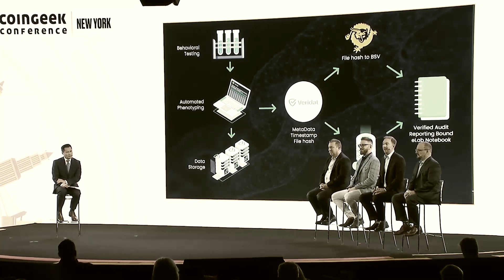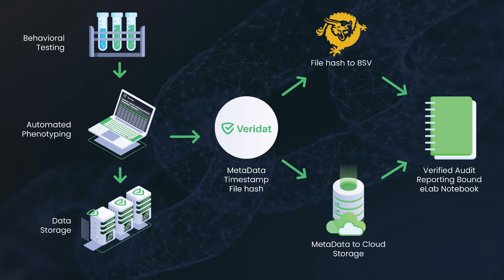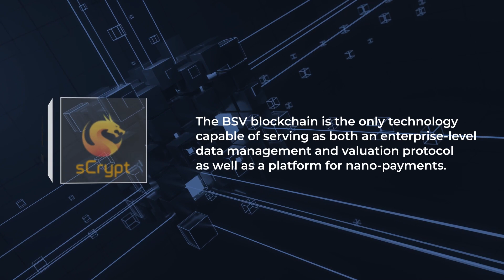Phillip Runyan: Intersection between healthcare and BSV Blockchain | CG Backstage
On this episode of CGBackstage, Patrick Thompson interviews Phillip Runyan, the managing director of Veridat. He talks about the synergy between healthcare and the BSV enterprise blockchain at the recently held CGNewYork conference.

Veridat is a data integrity platform for regulated industries which capture data in real time. Runyan spoke of how they are trying to streamline the process of supplying data for drug companies and their therapies.

“It’s technology like BSV Blockchain technology that will get us to where we want to be, to where we don’t have things like you know - where we can’t trust the vaccine that we consume,” Runyan said. He mentioned that blockchain fits in healthcare by providing timestamped immutable data.

Be part of the next CoinGeek Conference.